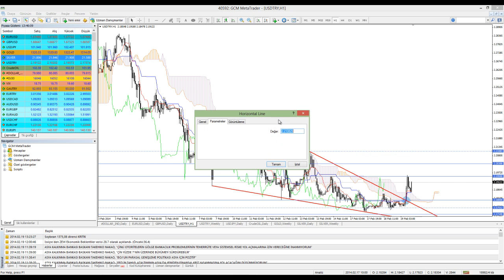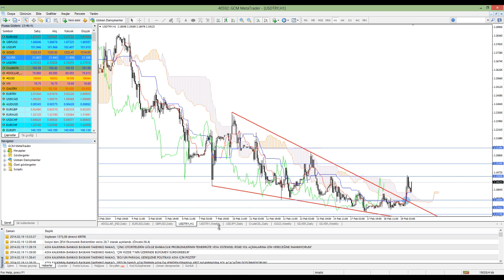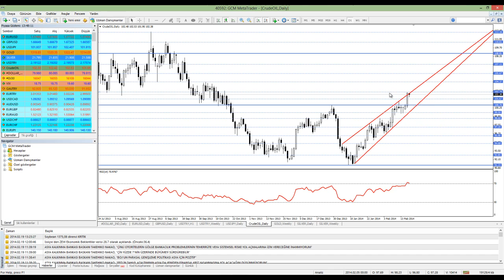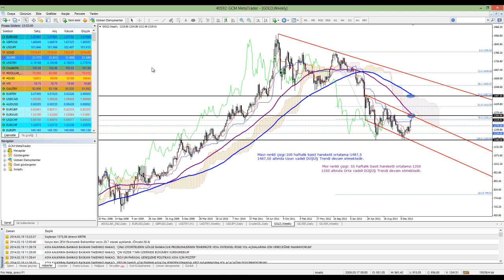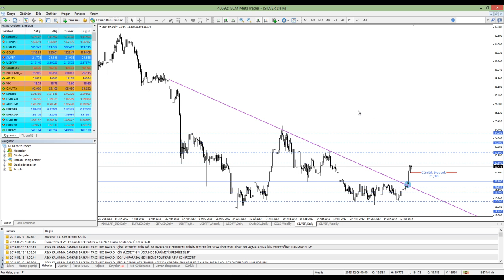19 Şubat 2014 Gün Ortası Piyasa Beklentileri Teknik Analiz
GCM Forex Başanalisti Kudret Ayyıldır'ın hazırladığı video çalışmasında, EURUSD, GBPUSD, USDTRY, USDJPY, Ham Petrol, Altın ve Gümüş gibi finansal varlıkların günün devamındaki teknik beklentiler paylaşılmaktadır.